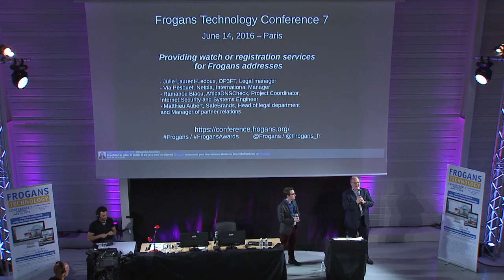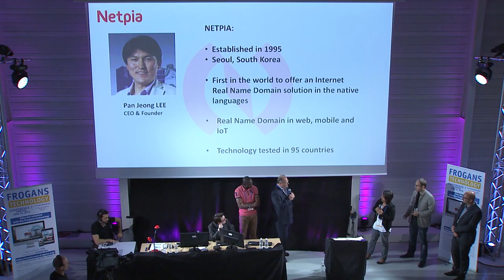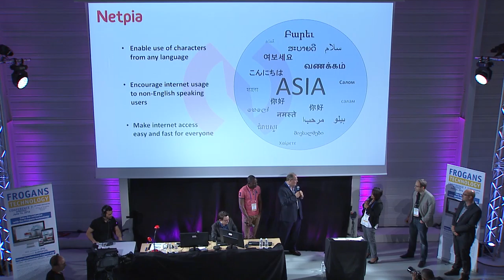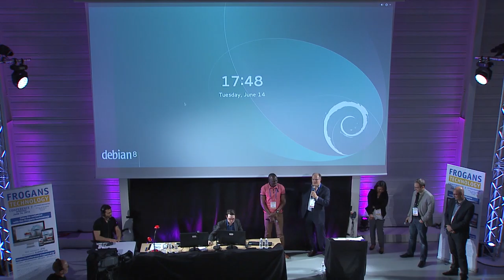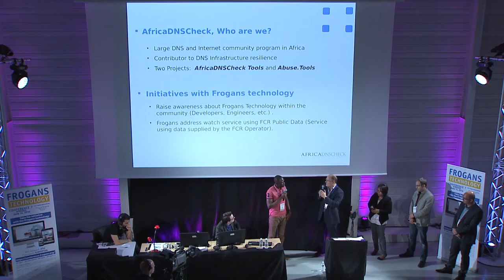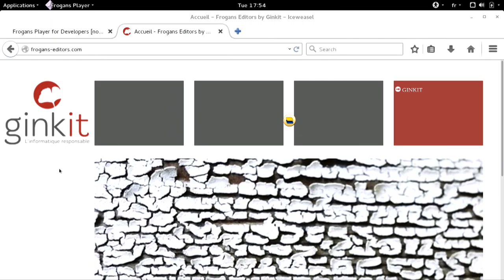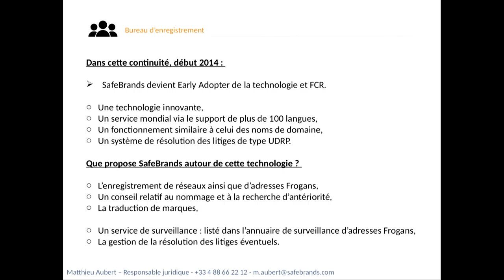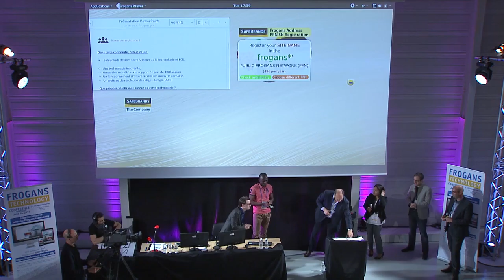FTC7 - Providing watch or registration services for Frogans addresses [OUTDATED VIDEO]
Warning: some parts of this video may be outdated.

Frogans Technology Conference 7 - June 14, 2016 – The four FCR Account Administrators and partners of Frogans Awards 2 talk about Frogans address registration services and watch services and show us their online Frogans sites:
- Via Pesquet, Netpia, International Manager,
- Ramanou Biaou, AfricaDNSCheck, Project Coordinator, Internet Security and Systems Engineer,
- Aurélien Probst, Ginkit, Managing Director,
- Matthieu Aubert, SafeBrands, Head of legal department and Manager of partner relations